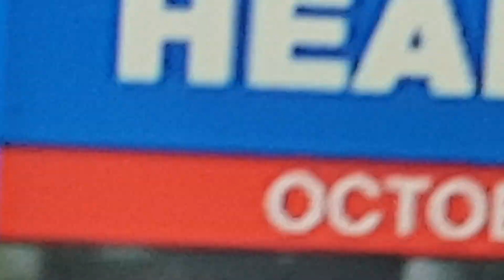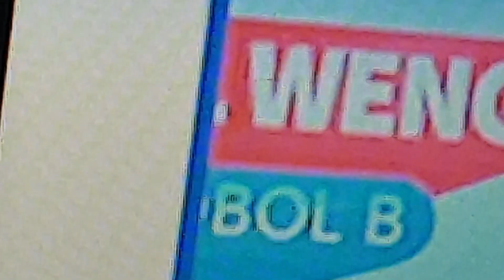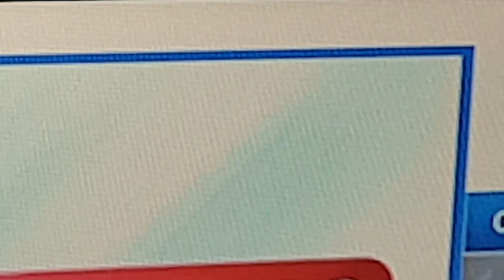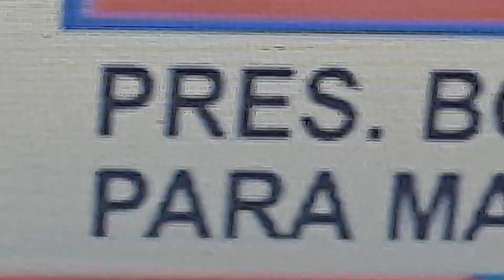October 8, 2023